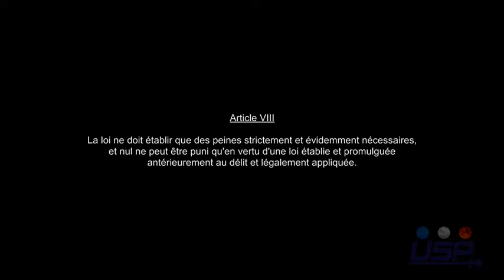Article VIII DDHC (Artistes)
Baptiste LECAPLAIN : Humoriste & Comédien.